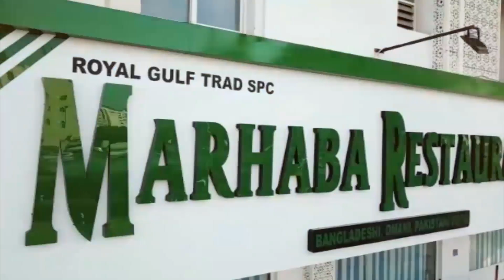২০৩৪ ফুটবল বিশ্বকাপের আয়োজক সৌদি | Saudi Arabia | 2034 FIFA World Cup bid | Probash Time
২০৩৪ ফুটবল বিশ্বকাপের আয়োজক সৌদি | Saudi Arabia | 2034 FIFA World Cup bid | Probash Time

- Team Probash